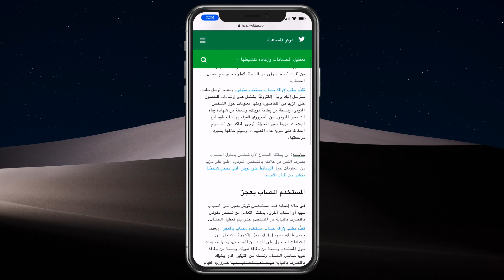اغلاق حساب متوفي في الانستقرام وتويتر والفيس بوك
روابط اغلاق صفحة متوفي في تويتر والانستقرام والفيس بوك
تحميل تطبيق محمد حدائدي للايفون والاندرويد
مشترياتي من امازون
خلفيات جودة عالية
تطبيقات والعاب مجانا لوقت محدود للايفون والايباد
تطبيقات والعاب مجانا لوقت محدود للاندرويد
حل مشاكل الايفون بدون فورمات